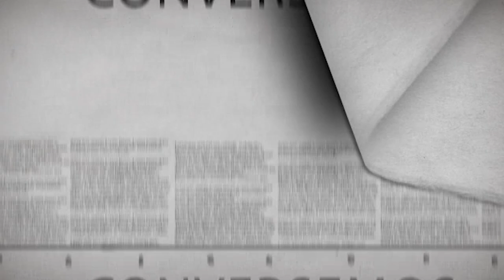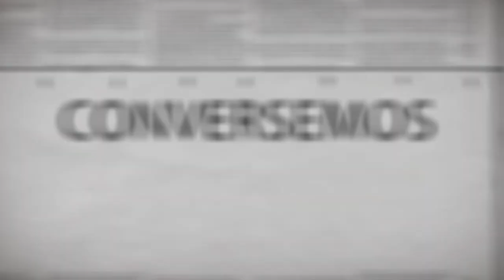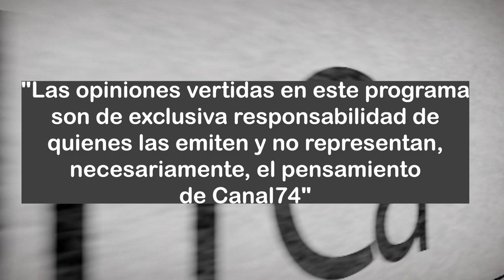Un Café con Manuel Guerrero